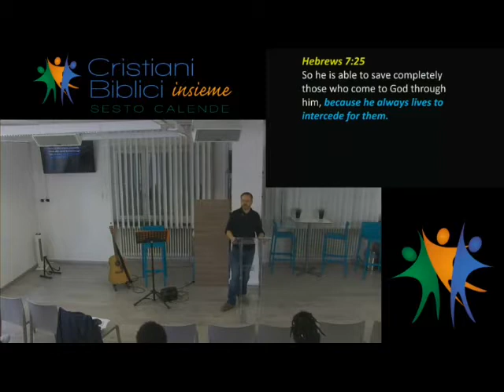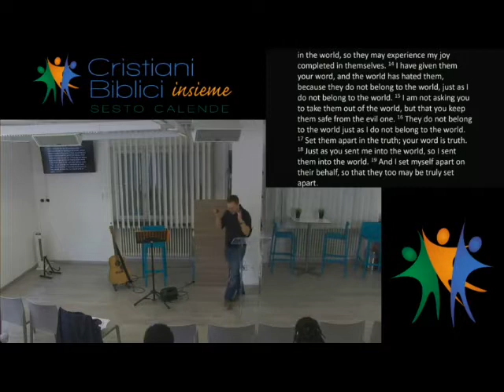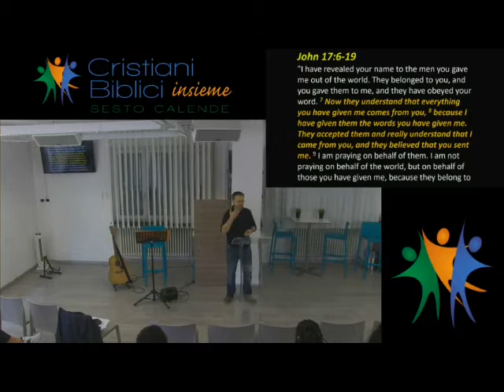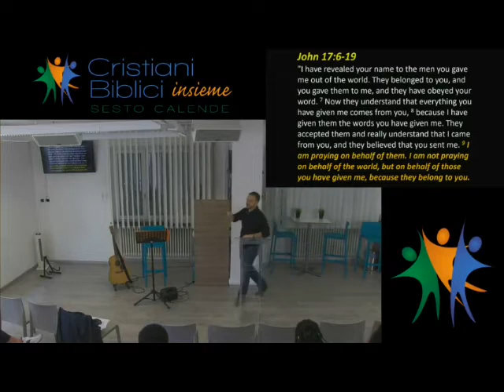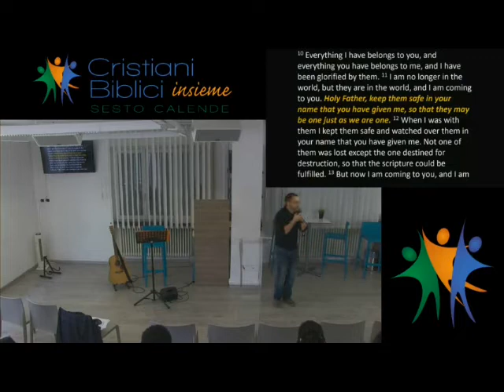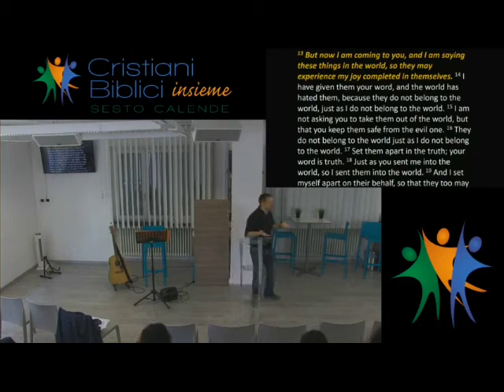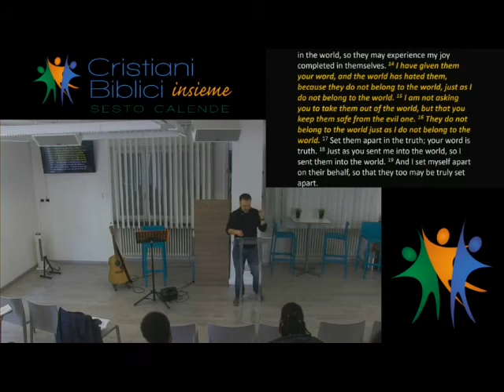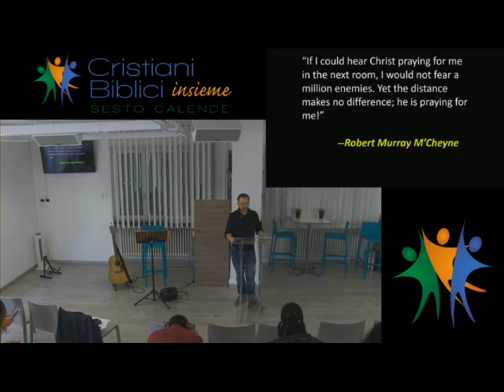John 17:6-19 -- David Showalter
If we could eavesdrop on Jesus praying for us, what would we hear?